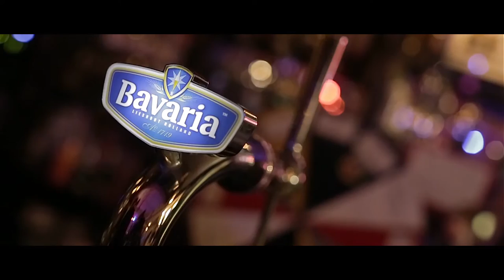AllyPally31 | Plein 31 Venhorst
Bij deze de Aftermovie van het Darts evenement AllyPally31. Vrijdag 12 Dezember vond de legendarische dartsavond plaats in Plein 31 te venhorst. Met een wedstrijd waar het thuisteam DC Triple 31 streed tegen "the away" team "MAXEND" uit Nistelrode. De wedstrijd, het team en vooral de in kostuum geklede toeschouwers zorgden voor een onvergetelijke avond.